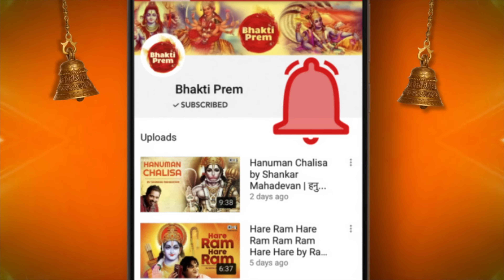Shirdi Wale Sai Baba - Lyrical | Amar Akbar Anthony | Mohd Rafi | Ft. Rishi Kapoor | Sai Baba Song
Sing Along Sai Bhajan "Shirdi Wale Sai Baba शिरडी वाले साई बाबा"
 (from the film "Amar Akbar Anthony"), sung beautifully by Mohd Rafi, the song featuring Rishi Kapoor and Nirupa Roy. May Sai Baba shower His blessings on you.

Singer: Mohammed Rafi
Music Director: Laxmikant Pyarelal
Lyricist: Anand Bakshi

Movie Cast & Crew:
Producer: Manmohan Desai
StarCast: Vinod Khanna, Amitabh Bachchan, Rishi Kapoor, Neetu Singh, Parveen Babi, Shabana Azmi, Nirupa Roy, Pran, Jeevan

SAI BABA

Sai Baba of Shirdi, also known as Shirdi Sai Baba, is regarded by his devotees as a saint, a fakir, a satguru and an incarnation of Lord Shiva.

He is revered by both his Hindu and Muslim devotees during, as well as after his lifetime. Saibaba is also revered as an incarnation of Sri Dattatreya and considered as Saguna Brahma.

He preached the importance of realization of the self and criticized love towards perishable things.

His teachings concentrate on a moral code of love, forgiveness, helping others, charity, contentment, inner peace, and devotion to the God and guru.

Sai Baba also condemned distinction based on religion or caste. His teaching combined elements of Hinduism and Islam: he gave the Hindu name Dwarakamayi to the mosque in which he lived, practised both Hindu and Muslim rituals, taught using words and figures that drew from both traditions, and took samadhi in Shirdi.

Importance of Shirdi Sai Temple :

Samadhi of Sai Baba :

Importance of Shirdi Sai temple is that it houses the Samadhi temple of this great saint, where the sacred body of Sai Baba is preserved along with the articles handled by Sai Baba are displayed in the special showroom. All the rituals comprising the worship of this great saint, such as for Abhishek and the days four Aaratis are performed here.

The Samadhi of Sai Baba is built with white marble stones and the railings around the Samadhi are adorned with ornamental decorations. There is an idol of Sai Baba in this temple, which is carved out of Italian marble and was built by late Balaji Vasant in the year 1954.

Song Lyrics:

Zamane Mein Kahan Tooti Hui Tasveer Banti Hai
Tere Darbar Main Bigdi Hui Takdeer Banti Hai

Tareef Teri Nikli Hai Dil Se
Aayi Hai Lab Pe Ban Ke Qawwali
Shirdi Wale Sai Baba Aaya Hai Tere Dar Pe Sawali
Lab Pe Duayein, Aakhon Main Aansu
Dil Main Ummeedein Par Jholi Khaali
Dar Pe Sawali, Aaya Hai Tere Dar Pe Sawali
Sawali Baba,,

O Mere Sai Deva, Tere Sab Naam Lewa
Juda Insan Saare Sabhi Tujhko Hain Pyare
Sune Fariyad Sabki, Tujhe Hai Yaad Sabki
Bada Ya Koi Chhota, Nahi Mayus Lauta
Amiron Ka Sahara, Garibon Ka Ghuzara
Teri Rehmat Ka Kissa Bayan Akbar Kare Kya
Do Din Ki Duniya, Duniya Hai Gulshan
Sab Phool Kaante Tu Sab Ka Mali Hey

Khuda Ki Shaan Tujhme, Dikhein Bhagwan Tujhme
Tujhe Sab Maante Hain, Tera Ghar Jaante Hain
Chale Aate Hain Daude Jo Khush Kismat Hain Thode
Yeh Har Raahi Ki Manzil, Yeh Har Qashti Ka Saahil
Jise Sab Ne Nikala, Use Toone Sambhala
Tu Bichhdon Ki Milaaye, Bujhe Deepak Jalaaye
Yeh Gham Ki Raatein, Raatein Yeh Kaali
Inko Bana De Eid Aur Diwaali